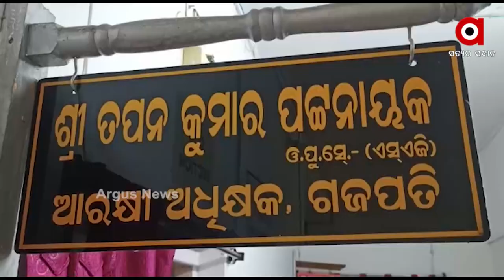ବାର ବର୍ଷର ତପ ଗଲା ସୁକୁଆ ପୋଡାରେ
ଏସିଏଫ ସୌମ୍ୟରଞ୍ଜନ ମହାପାତ୍ର ମୃତ୍ୟୁ ମାମଲାରେ କ୍ରାଇମବ୍ରାଞ୍ଚ ଏଡିଜି ସଞ୍ଜିବ ପଣ୍ଡାଙ୍କ ବିସ୍ପୋରକ ବୟାନ । ପୁଣି ହୋଇପାରେ ମୂଳରୁ ତଦନ୍ତ । ସାରା ରାଜ୍ୟବାସୀ ତଦନ୍ତ ଉପରେ ନଜର ପକାଇଥିବା ବେଳେ ଏଡିଜିଙ୍କ ଏହି ବୟାନ୍ ୧୨ ବର୍ଷର ତପ ସୁକୁଆ ପୋଡାରେ ଗଲା ପରି ଲାଗିଛି ।